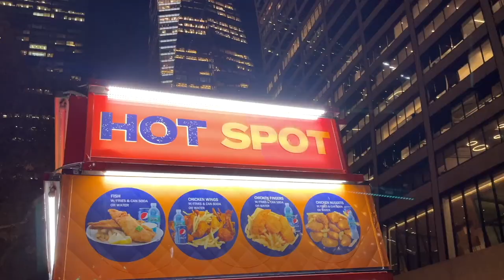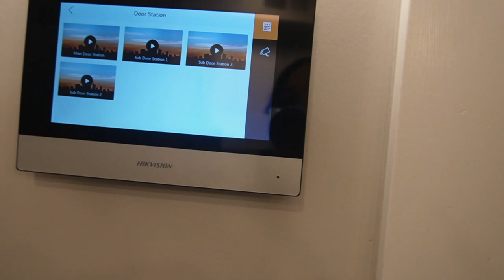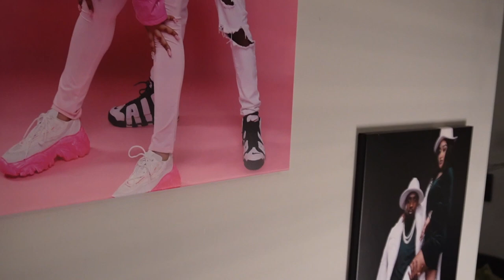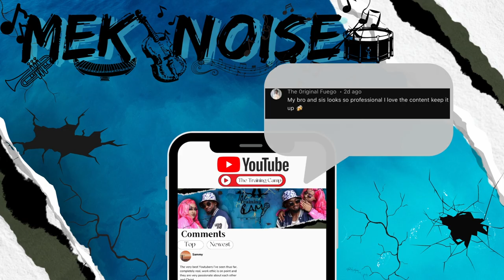Our Loft Tour // Gary And Shaneice // The Training Camp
It’s Gary and Shaneice y’all! 🦅

Just two crazily in-love individuals who met in 2013, sent on our way by God ever since; to go trek a arduous journey, with his commission to stay it’s course.

That lap has been taken. Now we have reverted (unselfishly); as a much more LOVING COUPLE and a Collective at large, while being armed and equipped with tools and gems, that (when shared), will only help to usher you into your next, likewise aiding you to secede from a life perplexed.

The Training Camp is not a literal place, but a space conducive to hesitance, hence courage, failure and prosper, hard and smart work, love and a whole lot of laughter.

Here at The Training Camp our mantra goes, "we aren’t morning persons, neither are we night persons, we are a goal oriented people," so whether life permits opportunities Night or Day, we hunt for them any which way.

Til the end of us, we are working our way joyously to our purpose, under the guises of some; hot pranks, great creativity, workmanship, meaningful and spicy convos, with pure expression of immaculent love, to name a few.

The stage is set, mics and lights are all flicked on, but the impact begins when you arrive.

Be On Time. Your GREATNESS Awaits…

Love y’all 🫶🏽 peace ✌🏽it’s Gary and Shaneice 🦅